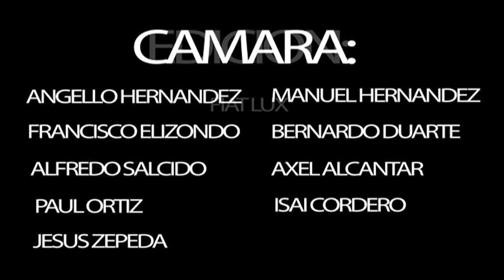Lamat Skateboards Daniel Vega Introducing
Lamat Skateboards presenta a Daniel Vega de Tepic Nayarit